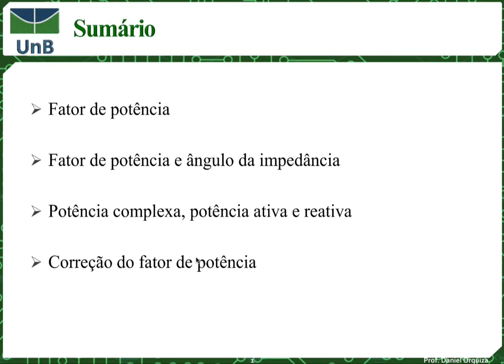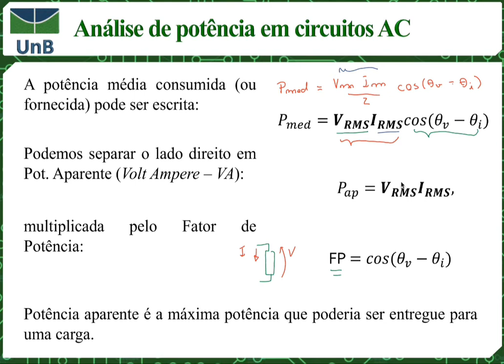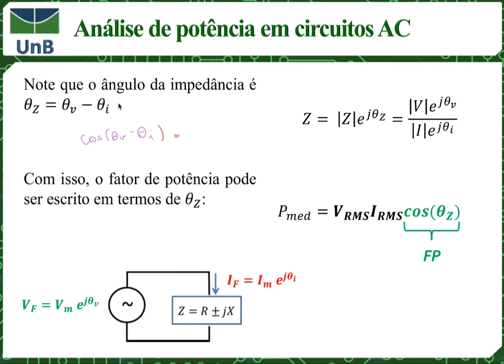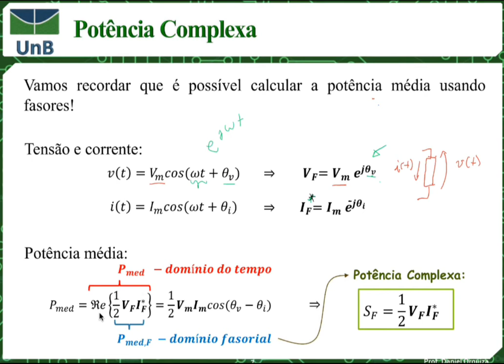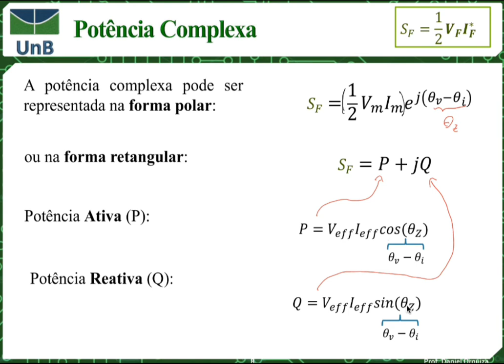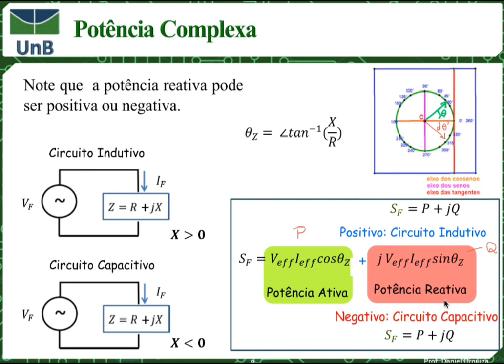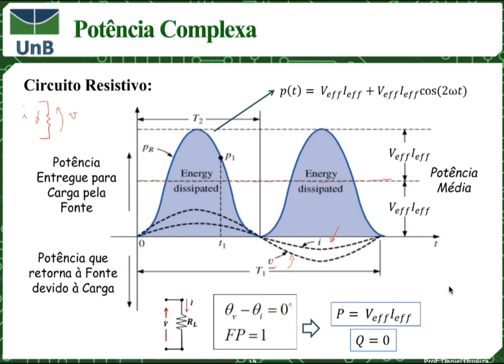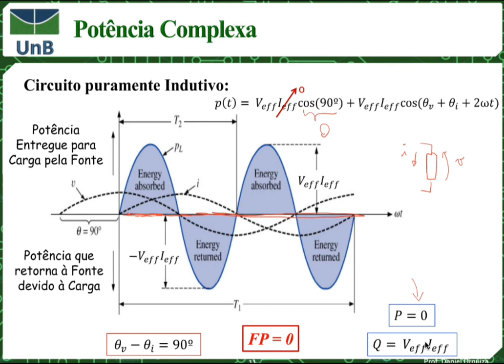Aula 23 (parte 1) - Curso de Circuitos Elétricos I - Prof. Daniel Orquiza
Fator de potência, potência complexa (potência ativa e potência reativa) e correção do fator de potência.